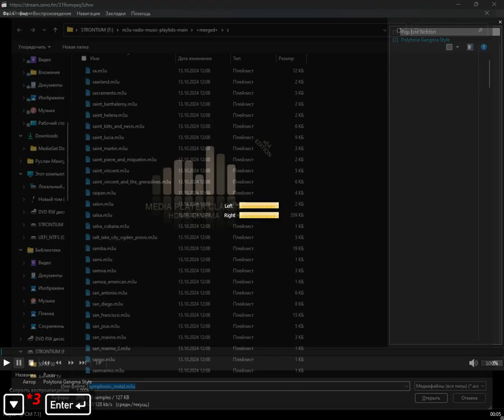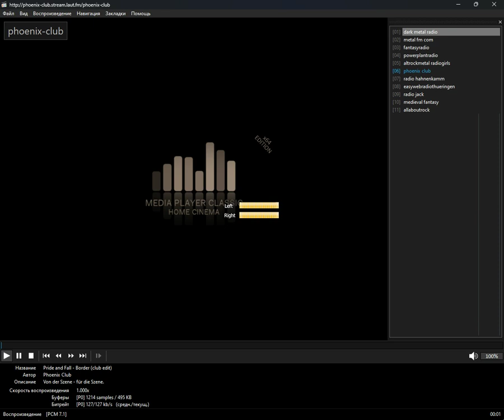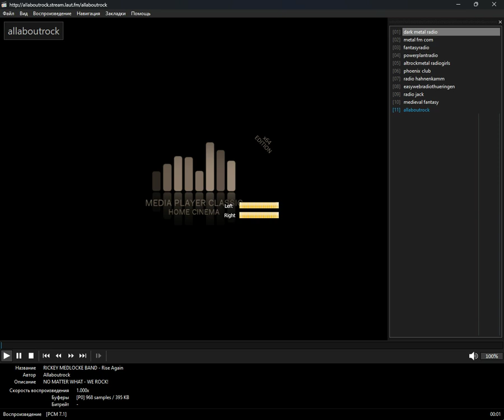+merged+ - symphonic_metal (Media Player Classic Home Cinema) (25.10.2024)